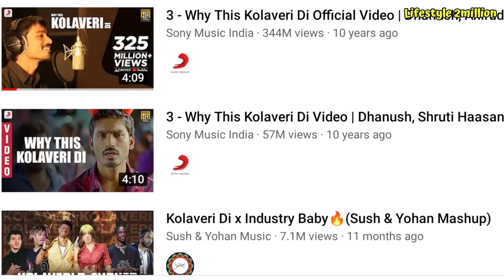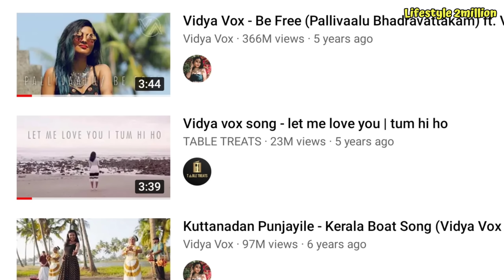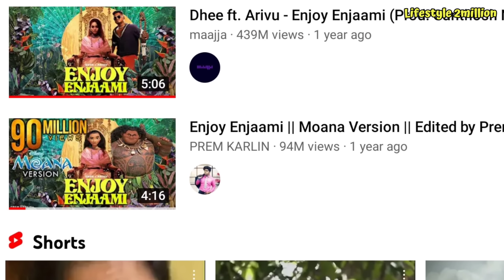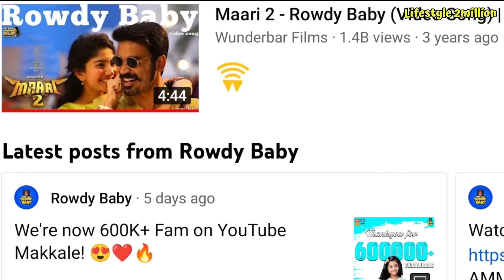Top 10 Most Viewed South Indian Songs | Rowdy Baby | O Antava | Bullet | Puspa | Telugu, Tamil | L2M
Top 10 Most Viewed South Indian Songs | Rowdy Baby | O Antava | Bullet | Puspa | Telugu, Tamil, Malayalam, Kannada | Lifestyle 2million

World Viral Indian Song Reaction

Game - Asphalt 8

Song credit 🥰

Bullet
10/ Aanddava Aandava
09/ Why This Kolaveri di
08/ Saranga Dariya
07/ Be Free
06/ Vaathi Coming
05/ Enjoy Enjaami
04/ Arabic Kuthu
03/ Ramulo Ramula
02/ Buttabomma
01/ Rowdy Baby